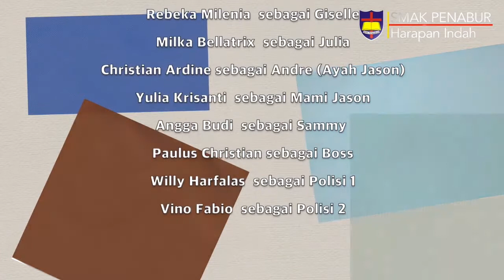THE REASON - PKBN2K SMAK HI